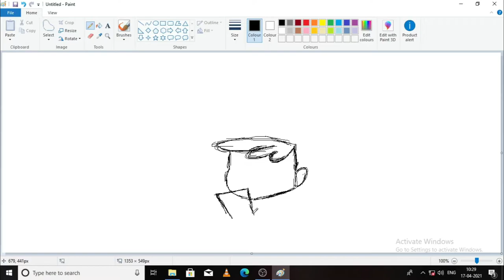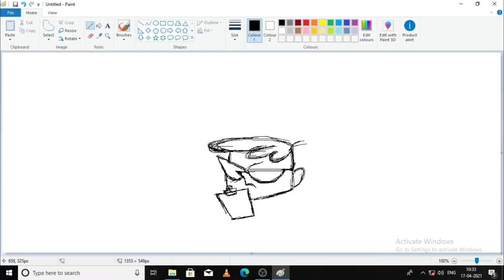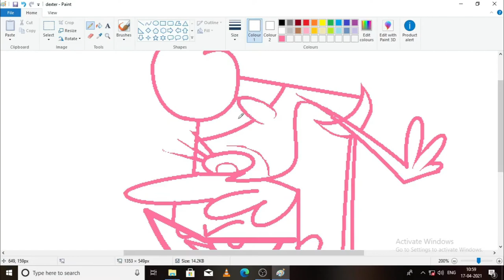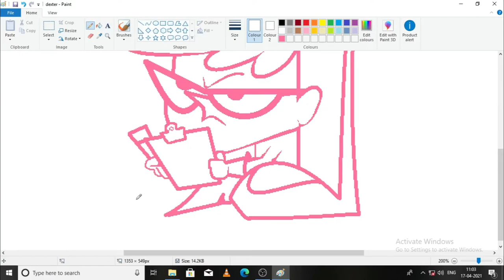dexter lab | painting | ms paint | sunil arts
Hello viewer,

Digital painting is an emerging art form in which traditional painting techniques such as watercolor, oils, impasto, etc. are applied using digital tools by means of a computer, a graphics tablet and stylus, and software. ... The artist uses painting techniques to create digital painting directly on the computer.

most of the paint done in ms paint here.

one of my fav cartoon series dexter laboratory paint using ms paint